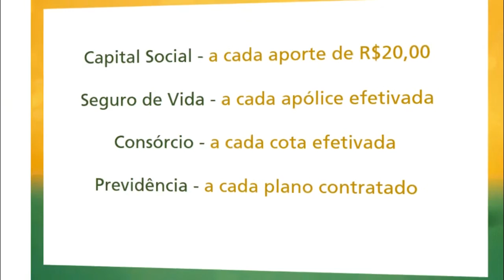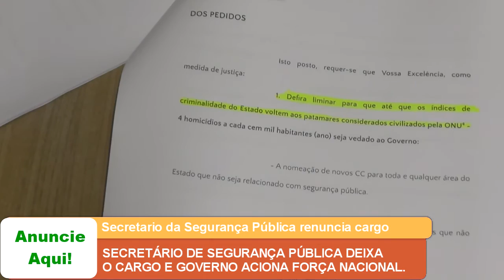SECRETÁRIO DE SEGURANÇA PÚBLICA DEIXA O CARGO E GOVERNO ACIONA FORÇA NACIONAL.